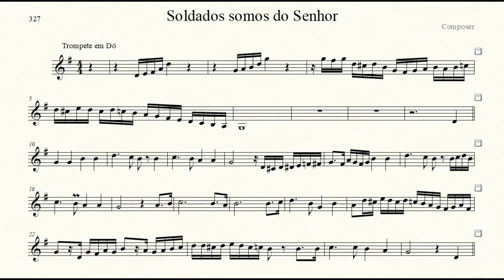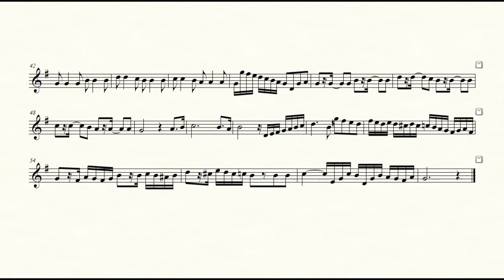FERNANDO LOPEZ. SOLDADOS SOMOS DO SENHOR COM PARTITURA.